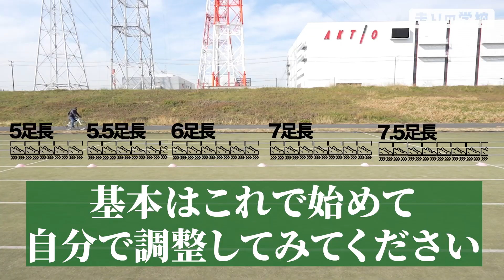【全アスリート必見】マーカー走で30mが速くなる練習解説します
今回の動画は30m走を速くすマーカー走です！
前回の動画では0〜10mのマーカー走を解説しましたが
いよいよ10〜30mについてテッチ解説を行いました！！
今まで何となくマーカーを置いていたりまだやった事ない人は
大きな伸び後ろ間違いなし！

●本編でご紹介している動画

●Q&Aでご紹介している動画
【瞬発力が高くなる】初心者から始められるスクワットの基本を解説します

『走り革命理論　今まで誰も教えてくれなかった「絶対に足が速くなる」テクニック 』
（KADOKAWA）
Amazonページ→
この本は、文章だけでなく、イラストや動画を豊富に備えています。youtubeで発信している理論を、誰でも理解できるように、そしてそれを周りの子供達や選手、お子さんに伝えることができるような内容になっています。

○和田賢一【走りの学校】オンラインスクール
100mを1秒速くする為の52週間の練習プログラムです‼️

【ランニング走法】から【スプリント走法】に走り方を変える事で、足は速くなります。
全国の仲間と共に和田賢一が経験した世界を、一緒体験出来るスクールです。

特典
①52週間の練習会プログラムが毎週メールで送られてくる
②和田賢一が世界で経験した貴重な学びが送られてくる
③練習動画をInstagramで発信するとアドバイスがもらえる（Instagramを使えない方はグループ内で投稿可能）

•足が速くなりたい
•具体的な練習メニューが欲しい
•練習動画にアドバイスが欲しい
•子供の足を速くしたい
（一人分の参加費でお子様と一緒に練習して頂けます。）

走りの学校オンラインスクール・オープンキャンパス（無料）への参加方法！！
※誰でも気軽に参加できるグループ（現在8,000人も参加）
走りの学校オンラインスクールで、どんなことが学べるかが分かります
・オンラインスクール生の体験談
・最新の走りの学校情報　など